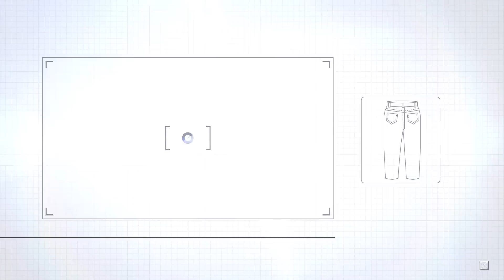JUKI - MOL-254 Automatic Belt-Loop Attaching Machine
The MOL-254 is an automatic 2-needle belt-loop attaching machine created by Juki. This model of sewing machine has been designed exclusively for attaching belt loops to jeans. It is provided with loop splice detection device and automatic loop feeding device for improving productivity. With these devices, the sewing machine achieves the loop-attaching cycle time as short as 1.2 sec/piece. for more detailed specification.